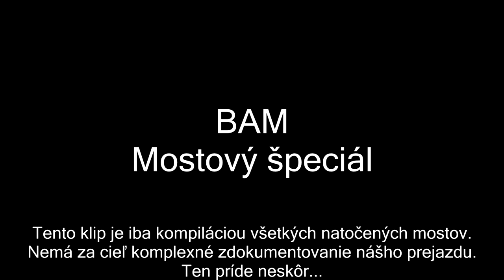KolymaTrip 2019 - AJP PR7 - BAM - Mostový špeciál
Kompilácia mostov na BAMke